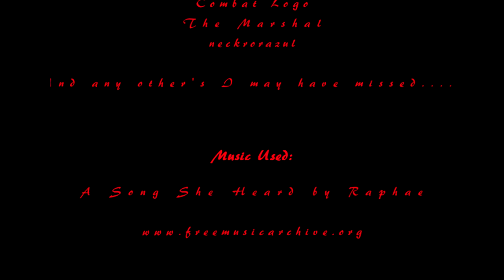W or S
Recorded Live on DayZRP.com, unscripted role play telling the story of Alegra Reeze. A woman who is finding freedom in the Zombie Apocalypse after a lifetime in the Human Trafficking world. She travels with her companion 'Morgan' and his associate 'Taz'